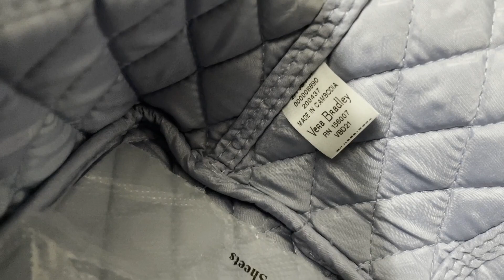soft makeup box review and unboxing